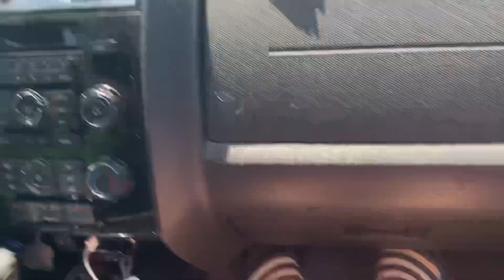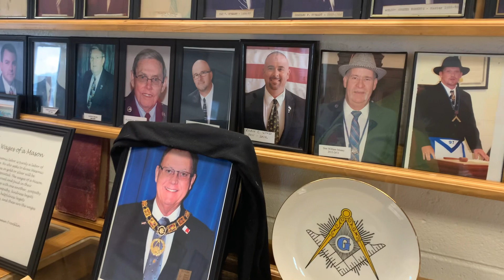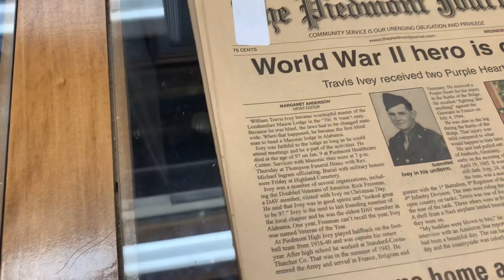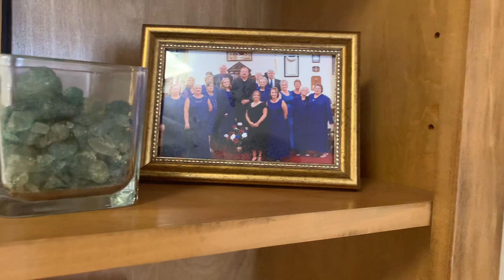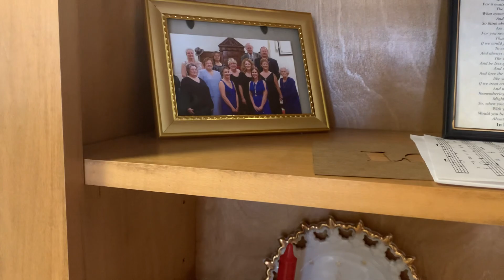2023 Family reunion in Piedmont Alabama